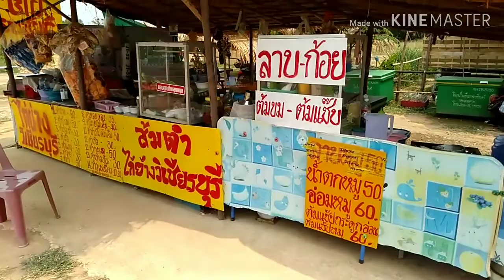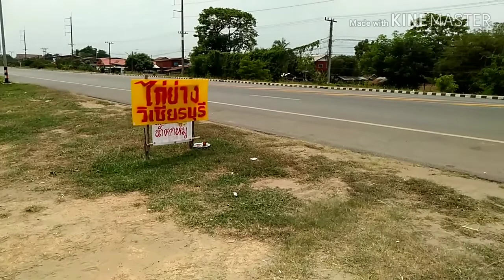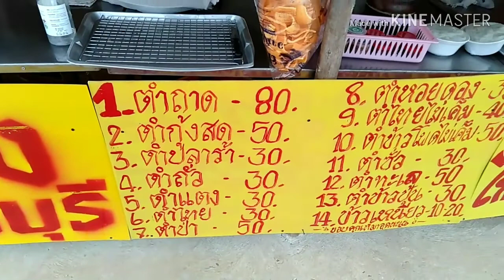เก็บผักบุ้งข่าตระไค้ไปเชอร์ไพร้แม่เฒ่าหลังกักตัว14วันลาวสิจ่มบ่ เยี่ยมชมร้านไก่ย่างวิเชียรบ่าวเอคับ